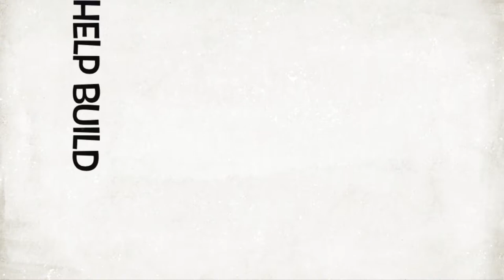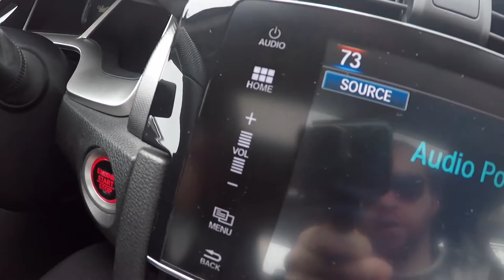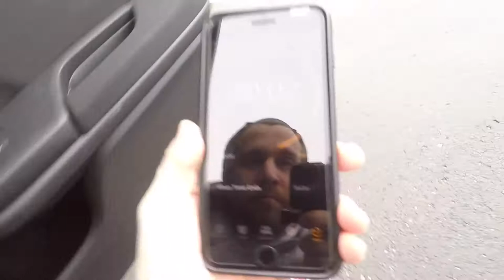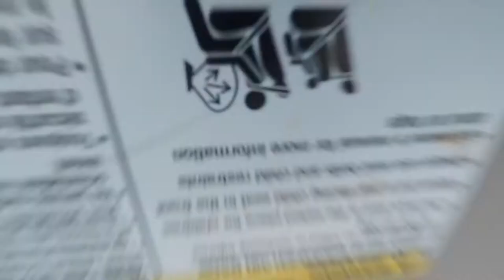Mungenast St. Louis Honda & How To Buy A Car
Welcome back to another video, another Wandering Wednesday with Mungenast St. Louis Honda and how to buy a car! I've had about 9 vehicles since I was 19 so when it comes to buying a car I think I can add some knowledge to the YouTubes out there! The first and foremost when buying a car is do not rush the purchase or in other words don't rush the process. Take your time while searching. I recommend three cars and each car from a different outlet for example, Craigslist, Local, and larger dealerships. You should have a low price, mid price, and the max price budget, I would encourage 1,500K$-3K$, 3K$-6K$, and 7K$-10K$ and you'll be able to decide where it'll best financially fit your needs.

Mungenast St. Louis Honda was super kind to let me use their car on this project so be sure to visit those guys and tell them I sent you!

                Mungenast St. Louis Honda:

5939 S. Lindbergh Blvd.

The Three Best Ways To Financially Support Me:
            This is completely FREE to you!

Engage in my social media with me by simply answering the caption, liking the post, liking other comments and maybe even replying to other comments people say, this is a social media outlet and that's what it's intended for, so lets make a connection! This helps by keeping my content relevant and wards off the Instagram algorithms which will reach more humans.

Twitter: jeremycarrswrld (not active post via instagram)
Flickr: jeremycarrsworld (not active post via instagram)
Vero: jeremycarrsworld (backup account)

Where I get my TETHER I actually get nothing for putting this in here, I just really like their products!

I think you should get paid $$$ to post so follow my link to start your career as a brand ambassador with HEARTBEAT For every successful application and first approved campaign I get a 1$ Don't forget to drop your link when you get all signed up!

If you're a blogger, photographer, or just any creative in general and you wanna know some detailed analytics like showing prospective clients that your audience is organic and engaged to qualify bloggers’ audience quality with the most advanced fraud detection system.

                    More Ways To Support Me:
                    That WILL cost you money.

I have affordable rates starting at "Mug Shots" and this is the best way to support my lifestyle. A down payment and signed contract is required before the session can begin.

​Ever loose your keys, wallet or maybe your phone? and when you do I get 25 points and once I reach 50 points I get a Tile for free!

Filmed using GoPro Hero 6 Black and Nikon D5500 and using lots of accessories!